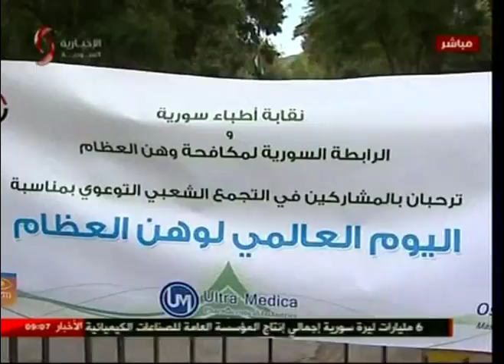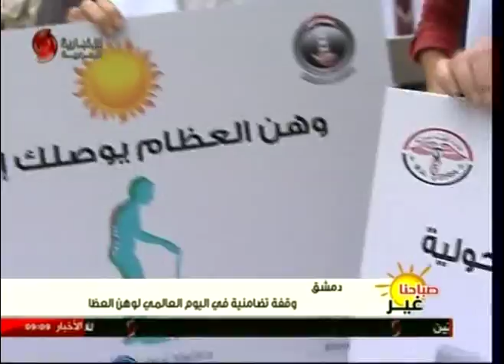وقفة تضامنية في اليوم العالمي لوهن العظام